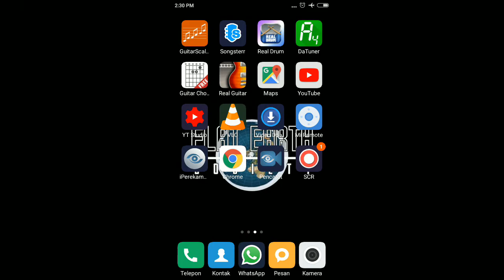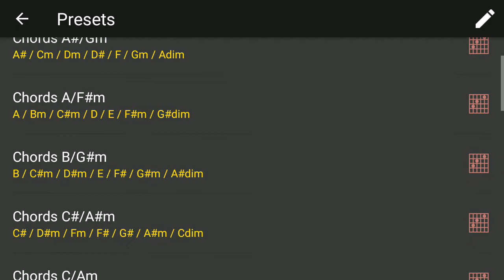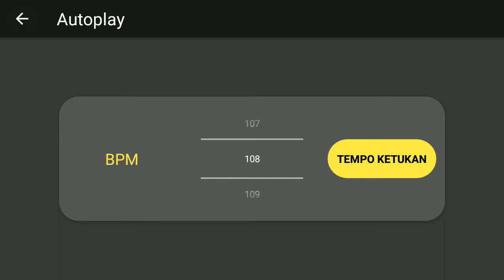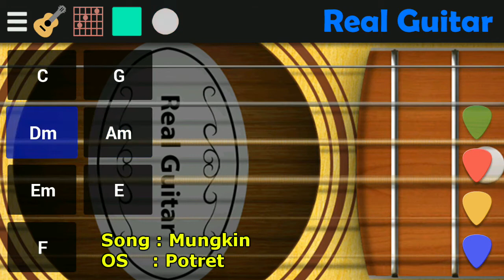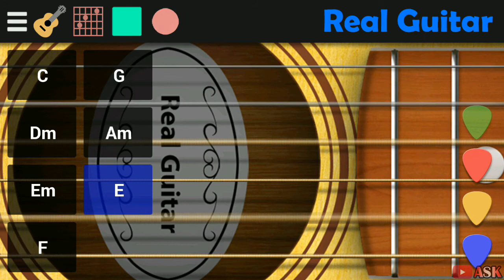Bisakah Aplikasi Real Guitar Dipakai Untuk Mengcover Lagu?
Tentu saja bisa, asalkan chord lagu yang dimainkan tidak lebih dari 7 chord dan kamu juga sudah hafalin chord lagunya.

Makassar
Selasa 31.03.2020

Alat Rekam: HP Samsung A50S
Apl Audio: FL Studio 9
Apl Video: Sony Vegas Pro 13